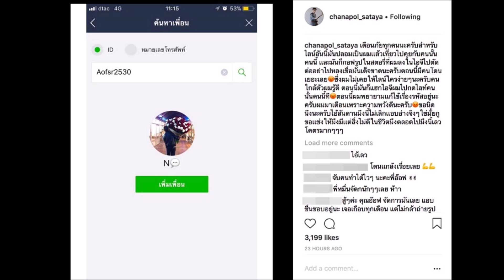อ๊อฟ ชนะพล เตือนภัย เจอคนปลอมไลน์-แฮก IG ซัดคนทำ ไอ้สันดาน !!